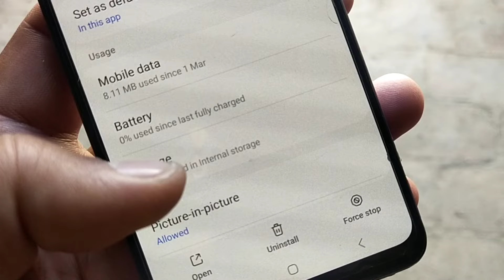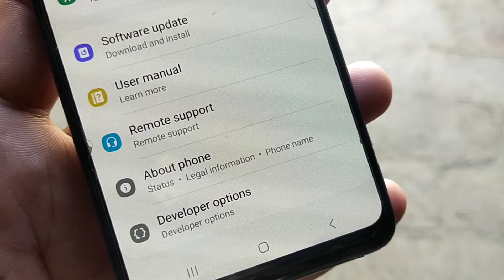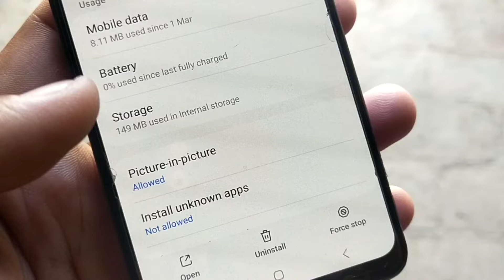How to Save WhatsApp Media to SD Card | Change WhatsApp Default Download Location to SD Card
In today's video, I am going to show you how to save whatsapp media to sd card. If you want to download all the files you receive on whatsapp to sd card then this video is for you. So sit back and learn how to chaneg whatsapp default download location to sd card.

How to save whatsapp media to sd card
How to save whatsapp media to sd card automatically
How to save whatsapp photos and videos in sd card
How to transfer whatsapp data whatsapp media on sd card
How to transfer whatsapp data to memory card